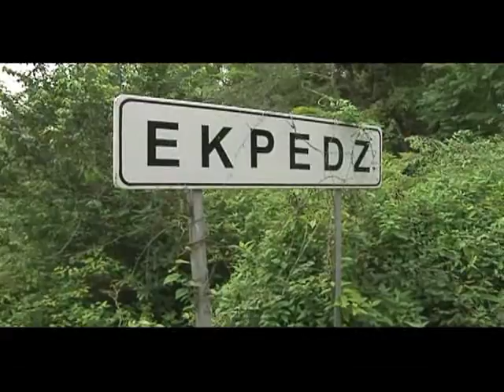HOY POR TI ENTREGA DE APOYOS TIXCACALCUPUL